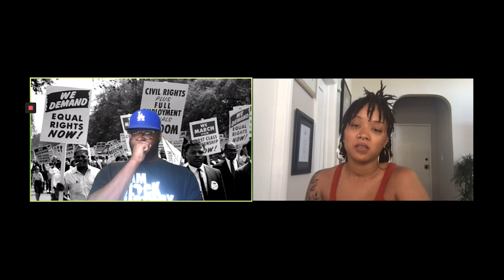Youtube History of Curating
This visual that goes with That Wasn't In my Textbook Podcast which is streaming on all platforms. Make sure you tune in every other Friday to get your bi-weekly dosage on the history of things you always wish you learned from that boring bulky textbook.

Listen to That Wasn't In My Textbook podcast on all streaming platforms:
Apple podcast -